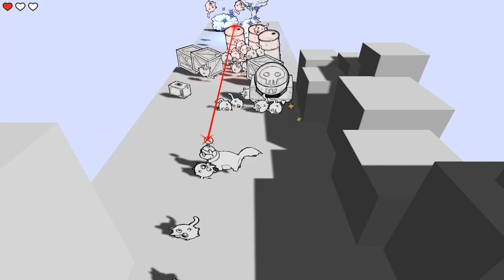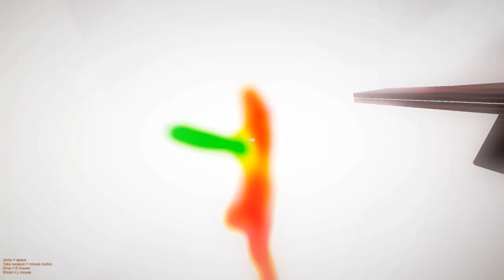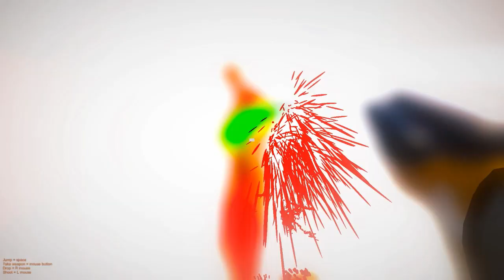UNCONVENTIONAL WEAPONS - Random Games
Let's play some Ludum Dare games! Ludum Dare is a game jam where you have 48 hours to create a video game. Here are a few of the ones I decided to play!